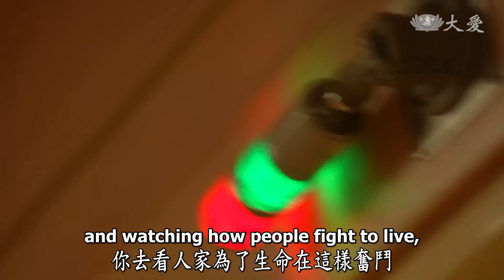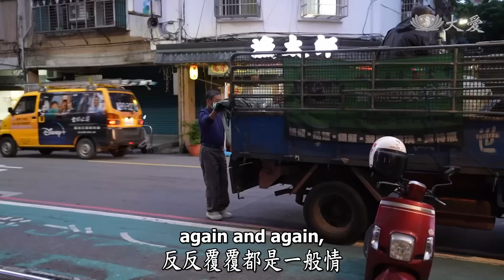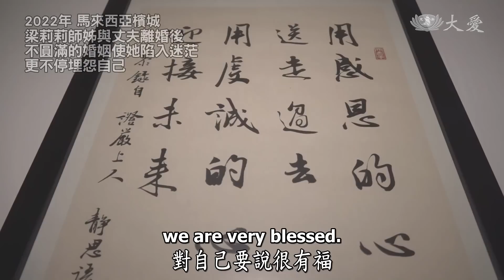【人間菩提】20220717 - 修福增慧育菩提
修福增慧育菩提
Letting Go and Moving On as We Focus on Walking the Path

隨緣妙用應根機
行中有法潤心靈
柔和忍辱善接引
修福增慧育菩提

談到現代社會，人心越複雜，越易起爭端。小至小家、大至國家。婚姻的牽絆與齟齬，面對牽手同修遇到外緣更是令人心力交瘁。 上人總說：一丈之內是丈夫，一丈之外我們就馬馬虎虎。因為凡夫心，所以有煩惱心。那都是一丈之外，還有什麼好牽掛呢？轉個念將婚姻中的挫折視為修行的功課。

我們因緣來到人世間，要懂得佛法、啟開智慧，放下人我是非，及時穿起柔和忍辱衣，堅持著那一分的菩薩行，藉事練心。把握今生此世的好因緣。用智慧面對人間，認清自然法則，期許大家要多發揮良能，人生才有價值。

這輩子好好播下善種，再來人間才能看見開枝散葉的菩薩群，不要輕忽自己的一念愛心，當愛心匯集起來，最後會長成許多人才能合抱的大樹， 上人期許人人，要以復生無量的菩提心，來救助世間的苦難人。

2022年 新北市蘆洲區
吳春憙師姊因媒妁之言步入婚姻，丈夫不僅酗酒、家暴、外遇，更反對她做慈濟；吳春憙師姊藉事練心，透過佛法學習轉念放下怨恨，也接引丈夫投入志工行列。

2022年 馬來西亞檳城
梁莉莉師姊與丈夫離婚後，不圓滿的婚姻使她陷入迷茫，更不停埋怨自己。透過佛法她學習轉念、放下我執，選擇製作販售素食便當為業，積極推素與眾生結善緣。

2019年 臺 南
李英秀的丈夫因工作長期住在外地，夫妻感情不和睦，甚至在丈夫外遇後遷怒於兒女身上。因緣際會接觸慈濟，透過大愛電視臺與靜思語，慢慢放下心中的我執。隨後也在志工鼓勵下參加培訓，受證為委員，全心投入慈濟的各項勤務。

2022年 馬來西亞檳城
慈濟志工陳愛群承擔訪視工作10年，除了用心看見案家需求，也帶著他們翻轉手心。

2022年 馬來西亞檳城
黃梅莉師姊過去生活歷經困頓，因此容易心生埋怨。在訪視過程中她學會同理心，也改變自己的習氣，更能體諒和包容他人。

2022.7 嘉義縣竹崎鄉
72歲洪姓老先生中風臥床多年，全由太太獨自照顧，是仰賴政府補助的中低收入戶。慈濟志工前往關懷了解需求，送來電動氣墊床減輕照顧者的負擔。